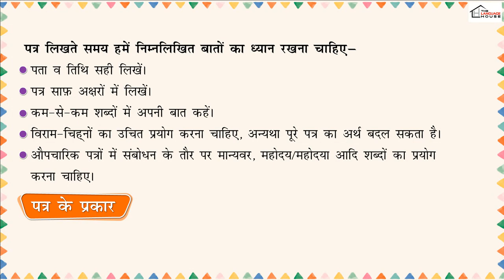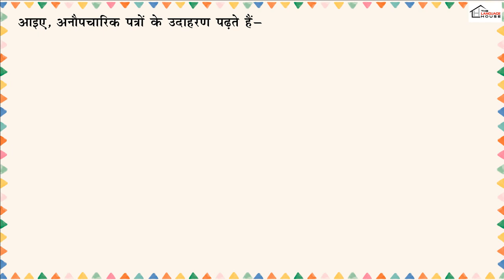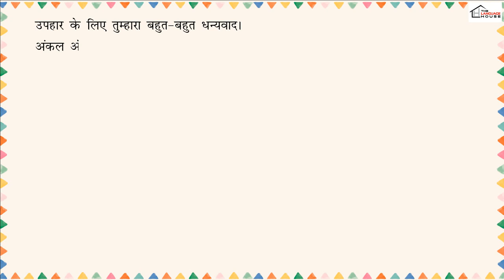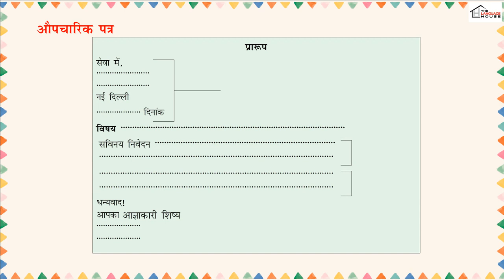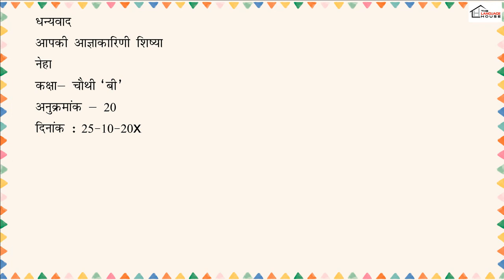पत्र-लेखन (Letter Writing)_Pratham Hindi Vyakaran-4_Ver 1_Chapter 15